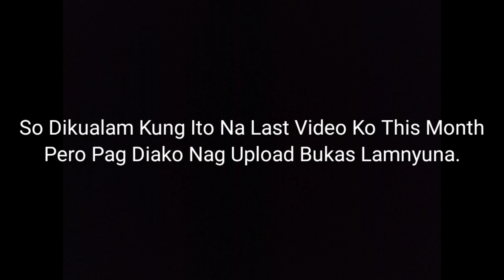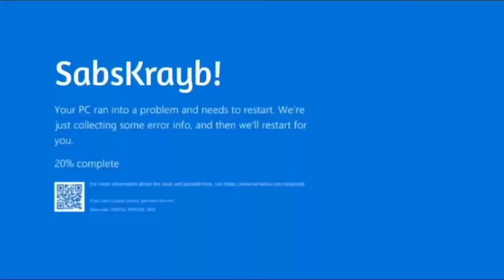Library House | Minecraft Survival Let's Play | Episode 23